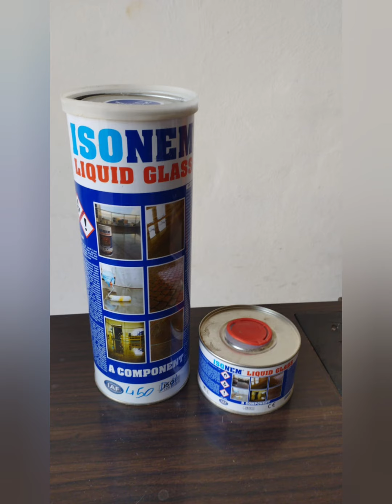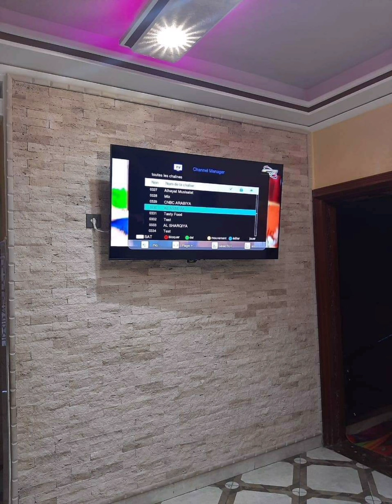أخطاء كارثية ترتكب في تصميم واجهات المنازل والفيلات/كاش ريدو دون ضياع المساحة/ديكور تحجارت بثمن رخيص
فيديو أقربكم فيه من أشكال رائعة ديال تحجارت وطريقة تركيب الحجر داخل المنزل وخارجه وأيضا فحائك سلاليم وذلك لتزيين المنزل وأيضا لتغطية العيوب
أقربكم أيضا من أنواع الحجر الطبيعي وأثمنته وأيضا من من أثمنة سقيات و النافورات بأشكال مختلفة ورائعة وأيضا أنواع مختلفة ديال جحر لي تستعمل كلوحة لتزين وأيضا كدربوز
أفكار جميلة لكيفية استعمال تحجارت كديكور منزلي
ديكورات الطوب في الحوائط أتحدث أفكار تزيين الجدار بالاحجار
جديد نافورة جدارية,بناء نافورة في الحديقة,garden fountains, كيفية عمل شلال منزلي بالحجر الطبيعي, نافورة منزلية للحدائق,نافورة ديكور,بناء سقاية فلاكور,نافورة جدارية مغربيةcascade, fontaine,
أتحدث ديكورات حجرية ابداعية كتالوج2021

احسن انواع رخام دروج,
رخام تازة لسلاليم,رخام لابيسين,بناء شيميني,بناء شواية,
Pierre décorative murale
comment poser des plaquettes de parement ?
Pierre de paremen